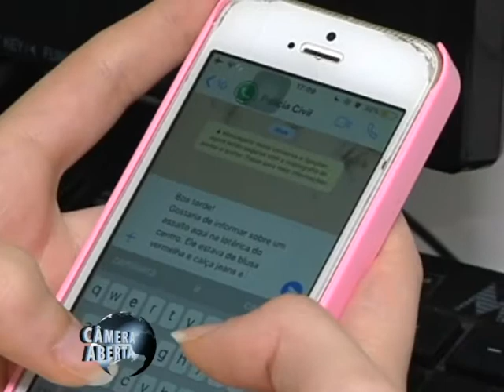WHATSAPP, FACEBOOK E INSTAGRAM APRESENTAM INSTABILIDADE NESTA SEGUNDA-FEIRA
Hoje por volta das 13 horas uma pane global deixou os internautas sem os aplicativos da rede social Instagram, Facebook e Whastsapp. Confira essa e outras informações no que foi destaque nesta segunda-feira (04/10).